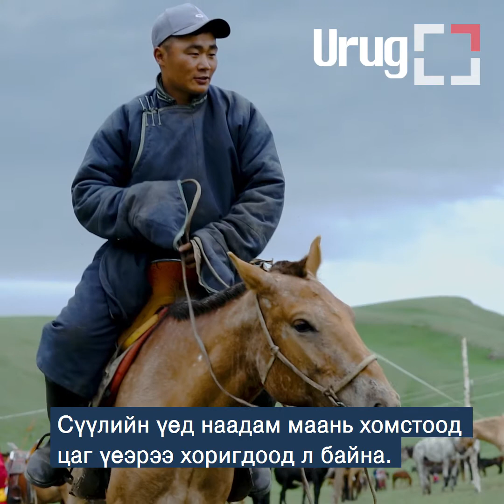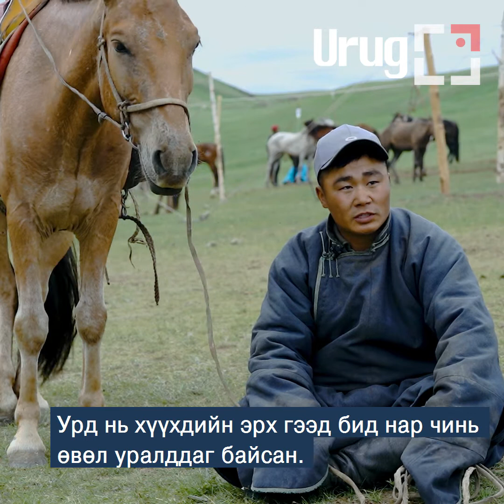Г.БЯМБАДОРЖ: АМЬДРАЛЫН АМАР АМГАЛАН ХӨДӨӨ Л БАЙНА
Манай энэ удаагийн “Тэр” нэвтрүүлгийн наадмын дугаарт  Дорноговь аймгийн Даланжаргалан сумын малчин, сумын алдарт уяач Ганболдын Бямбадорж оролцлоо.

Долоон наснаасаа эхлэн хурдны морь унасан тэрбээр, дассан болоод ч тэр үү хөдөө амьдрах л сайхан хэмээн өгүүлсэн юм. Монголын амар амгаланг уламжлалт ахуйгаар дамжуулан хөдөөгийн тал хээрээр эдэлж буй Г.Бямбадорж нь өсвөр наснаасаа эхлэн мал дээр гарчээ.